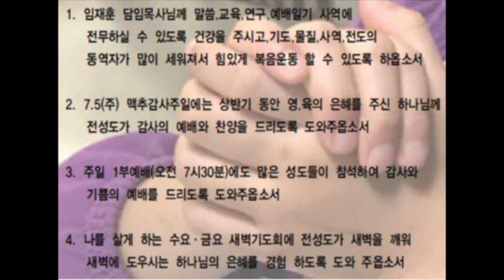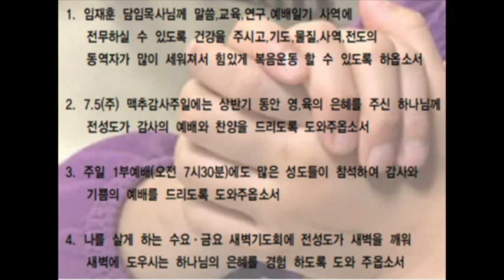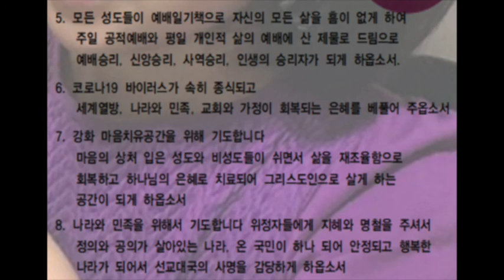매일새벽기도회 0629 월